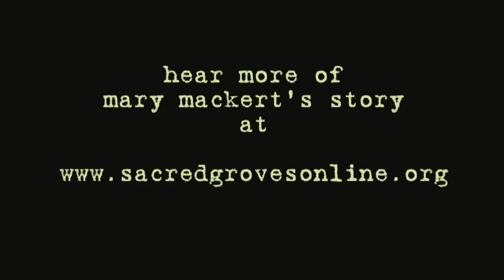Mary Mackert: 1 minute teaser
Short "teaser" for the Mary Mackert interview.  See more of Mary's story and others